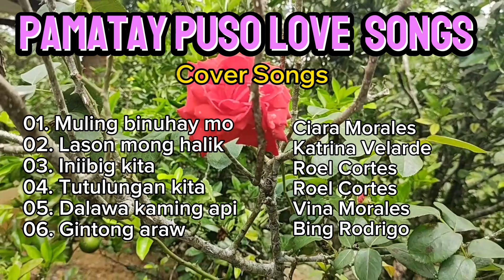Pamatay puso love songs ( Cover songs)